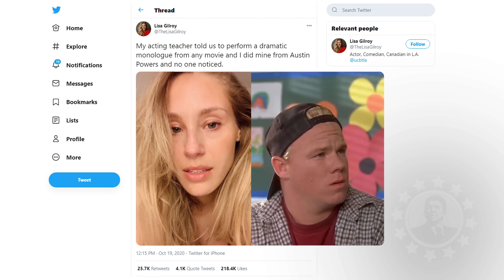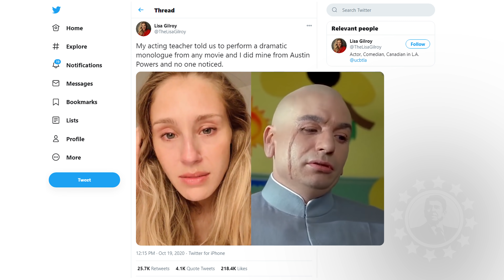Leftists Lose Their Minds: The Weekly Meltdown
This Week's Leftist Meltdowns
MR REAGAN MERCHANDISE
MY BOOKS
VOLUME I